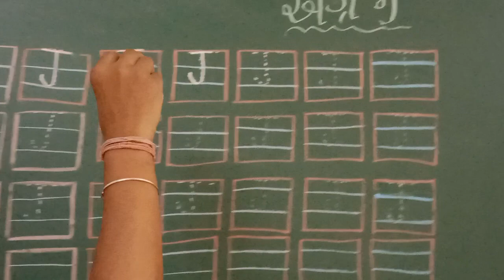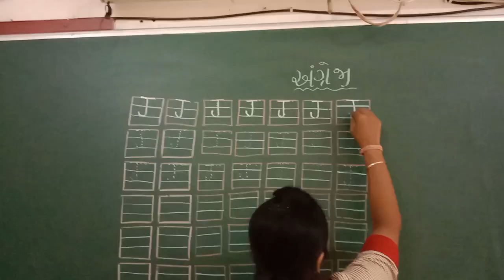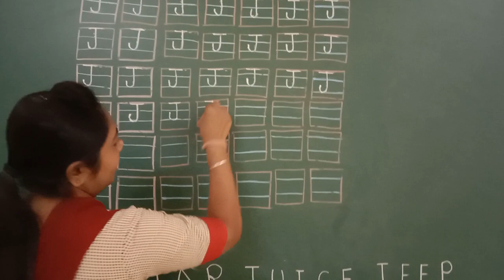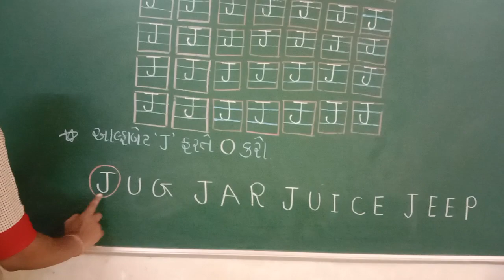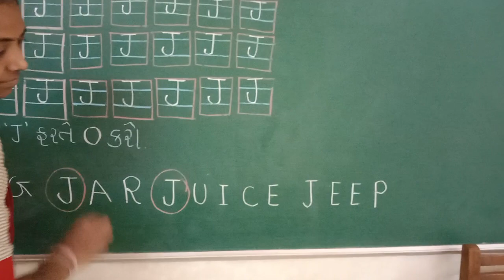અંગ્રેજી ( 'J' આલ્ફાબેટ નું લેખન )